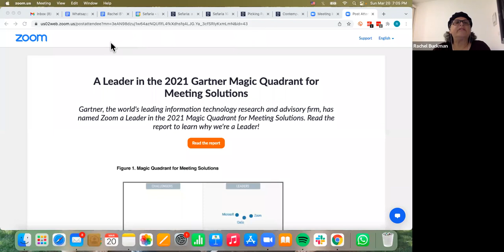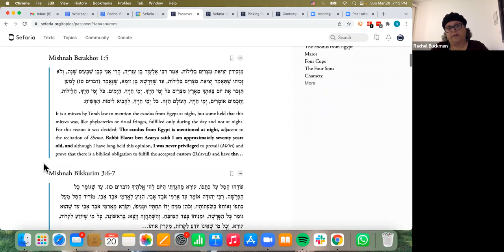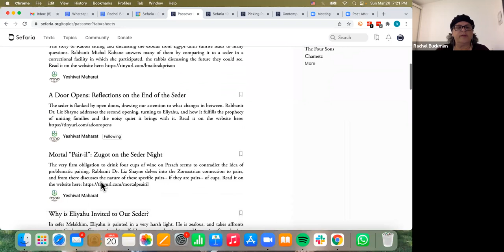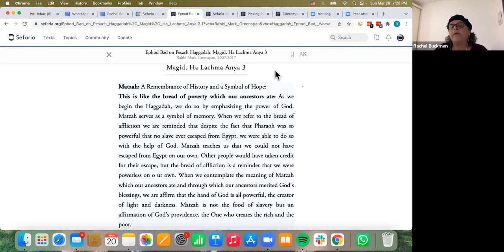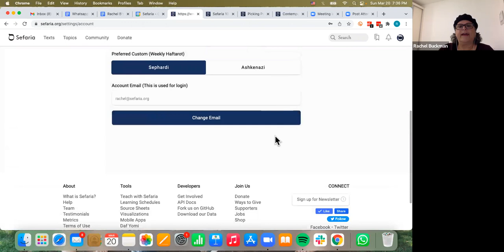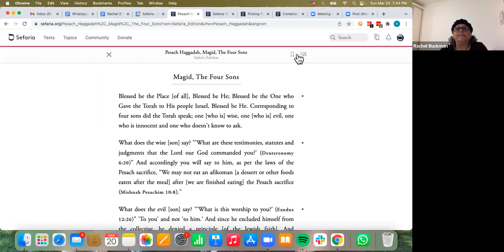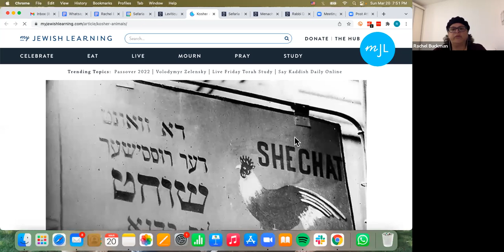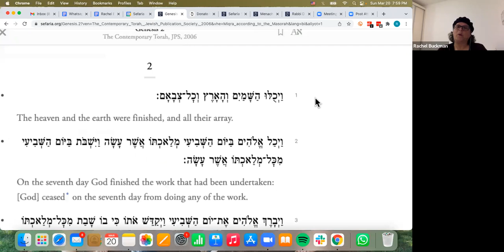Sefaria 101 Webinar 3/20/22